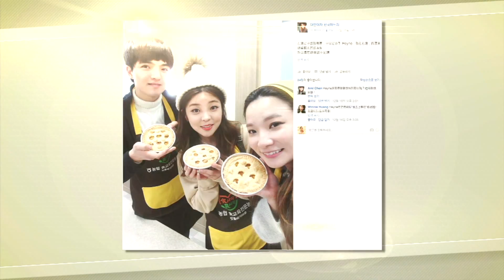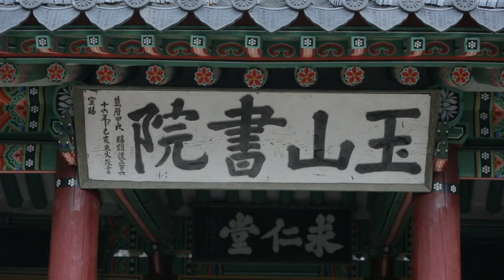Arirang TV "Glimpse of Korea" EP.2 (Chinese sub/中文)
Changwon Bitdolbaegi village, Gyeong-ju Sesim village

We are having a memorable trip to Changwon's Bitdolbaegi Village & Gyeongju's Oksan Sesim Village. For foreigners, 'Wwoof host' experience place Bitdolbaegi village serves comfortable accommodations and foods. At Bitdolbaegi village we can learn useful tips of the village Gyeongju's Oksan Sesim village has 400 years of history. We can sense the wisdom of our ancestors. A sweet persimmon pie and bibimbap, tradition courtesy, Jianzi, and Injulmi!Do you want to find out more? Are you ready to travel to countryside? Let's go!

Starring. HEYNE, Hwang Yu-run, Jang sang-hwa